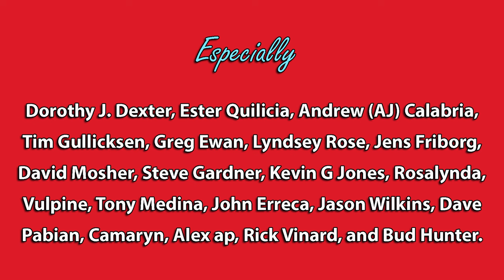Reading Ted Cruz